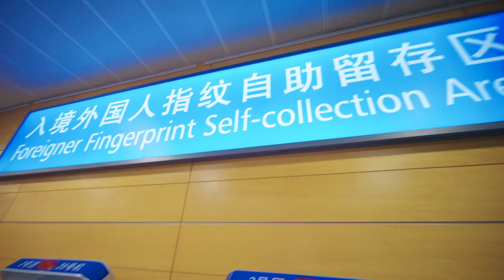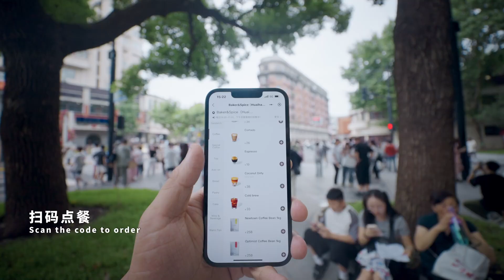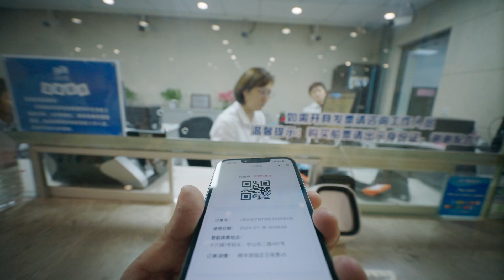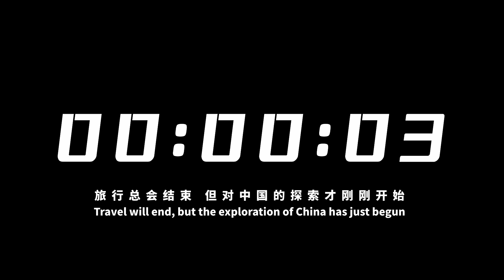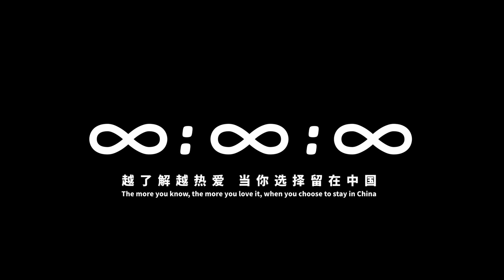码上出发 Scan the code Where my heart gets peace is where I call home